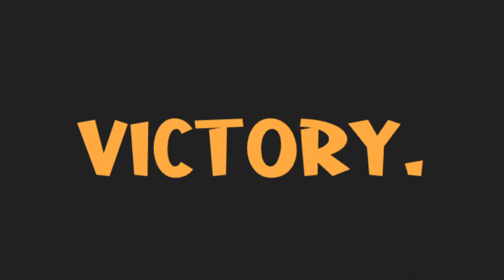HAPPY BDAY BOOM BOOM MAN (my edit!)